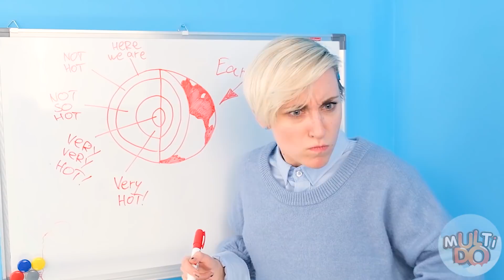DRÔLES DE BLAGUES À VOS AMIS | Les plus drôles astuces de bricolage sur les amis par Multi DO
Il n’y a rien e plus drôle que de faire des blagues à ses meilleurs amis qui sont si naïfs et si crédules qu’ils ne devinent rien de de nos plans rusés. En regardant ce que nous vous proposons, c’est sûr que ni vous, ni vos amis ne vont s’ennuyer !